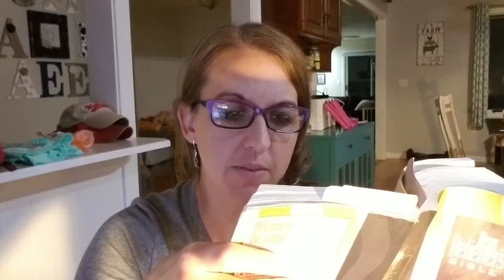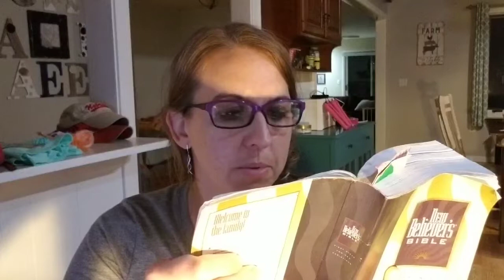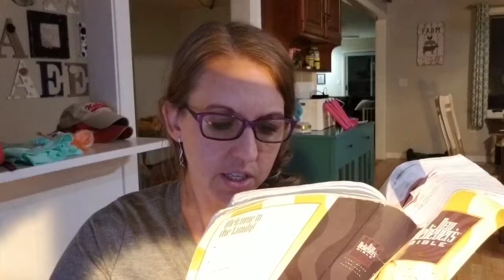September 19th Bible in a Year Challenge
Read from Isaiah 53, Song of Songs 8:1-7, James 4